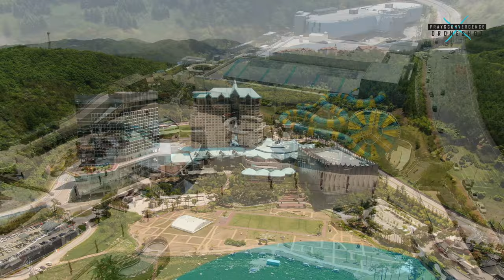DRONESHOT / Gangwon Jeongseon / 강원정선 드론샷 /